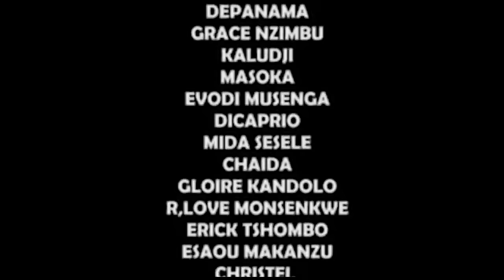JOSE DE LONDRES - LA FILLE DU GENERAL EP: 1 - NOUVEAUT THEATRE- LEGENDE TV